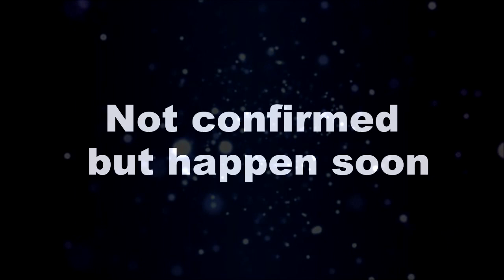Kundali Bhagya || करण करेगा पृथ्वी और शर्लिन के बच्चे का पर्दाफाश